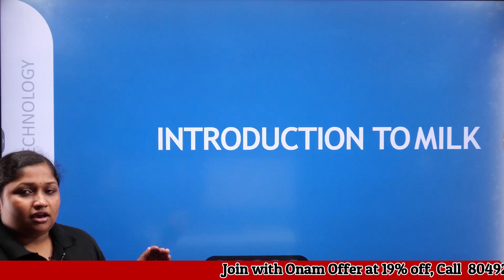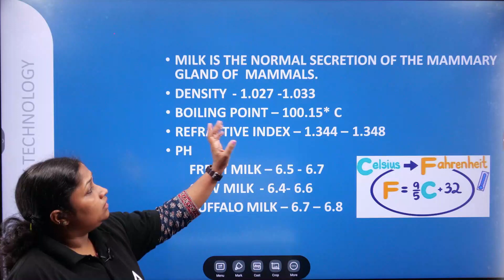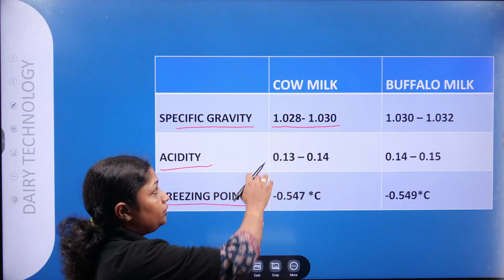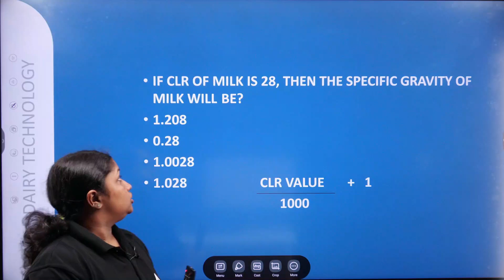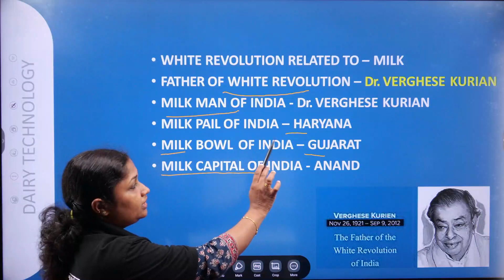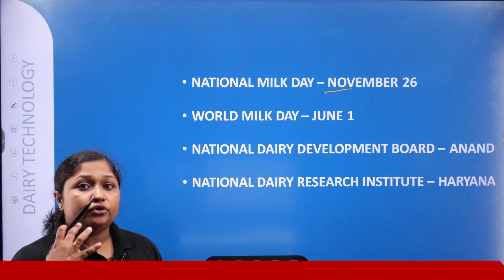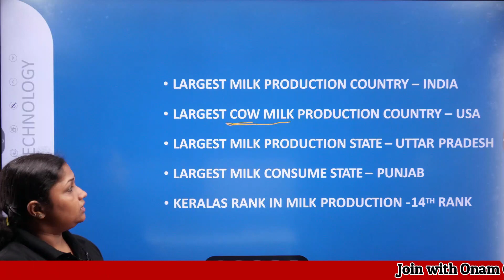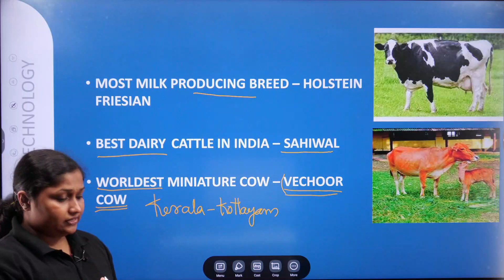Dairy Farm Instructor Kerala PSC | Special Topic | Introduction to Milks | By Renju mam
In this Video We Are Going to Discuss About Dairy Farm Instructor Kerala PSC | Special Topic | Introduction to Milks | Dairy Farm Instructor Previous Year Question Papers | By Renju mam

🔴 OUR CHANNELS